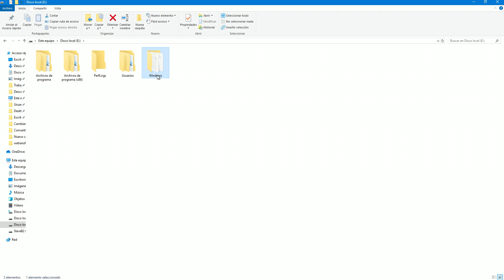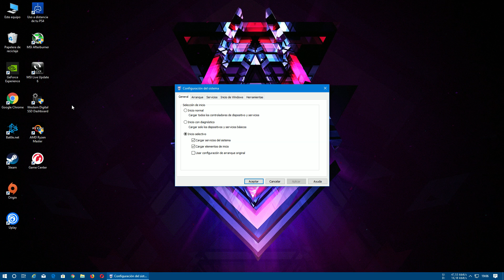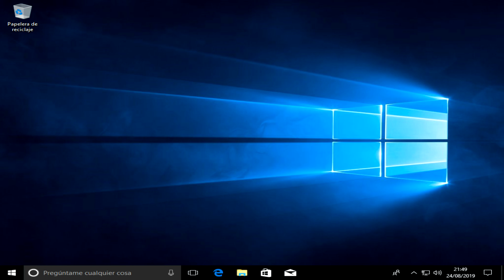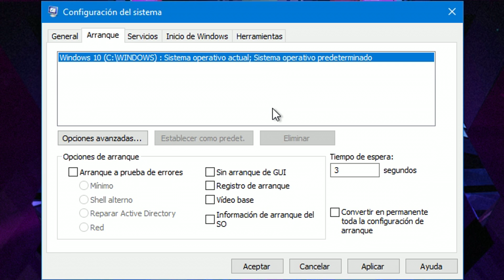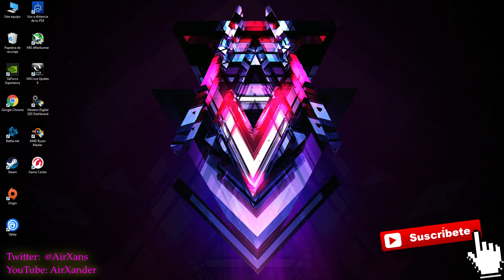Cómo cambiar la prioridad de arranque con más de un Windows instalado | o eliminarlo del arranque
- Cómo podemos cambiar la prioridad de arranque entre nuestros diferentes sistemas operativos en el caso de tener instalados más de uno, y como hay que hacer para modificar el tiempo de espera, o poder eliminar del arranque un sistema operativo que ya hemos borrado.

El comando que tenéis que escribir es: msconfig

Cambiar prioridad sistema operativo de arranque con más de un Widows instalado, o eliminar un Sistema operativo ya borrado del arranque